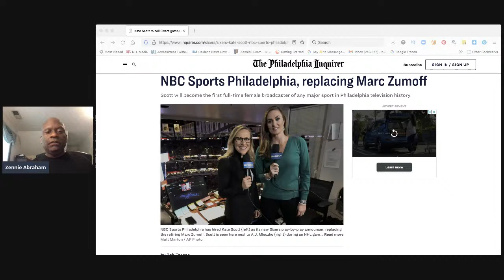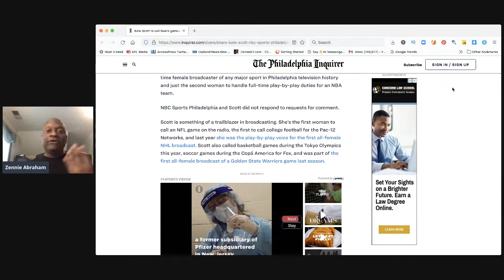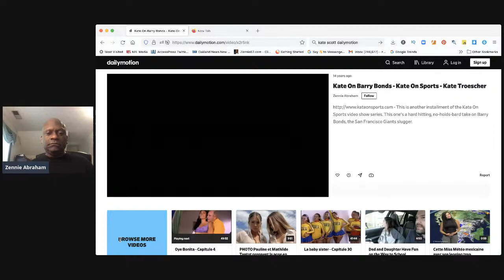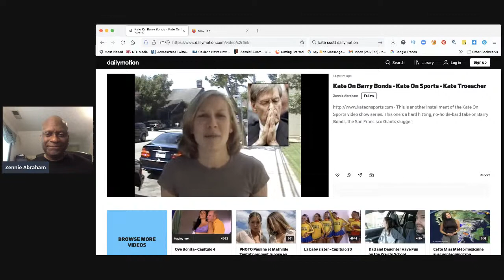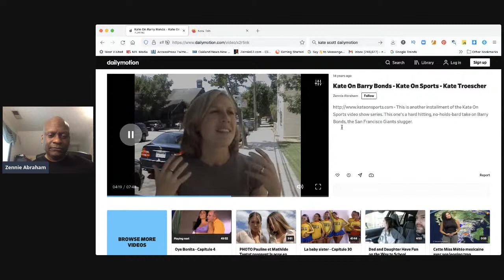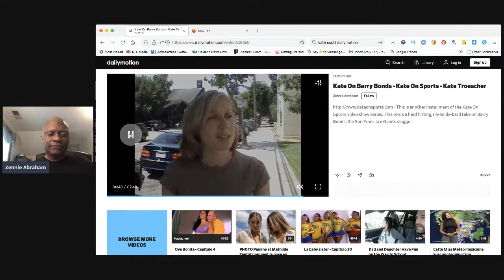Kate Scott | Kate Scott's Philadelphia's First Female Sports Broadcaster's No Accident Here's Why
Kate Scott | Kate Scott Is Philadelphia's First Female Sports Broadcaster - That's No Accident - Here's Why

On social media, some are blasting Kate's historic place as "woke" - this is not that at all.  She's the best.  That's what Philadelphia is getting.